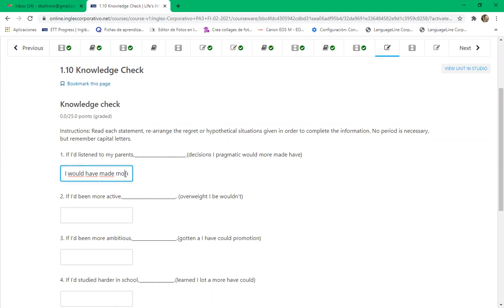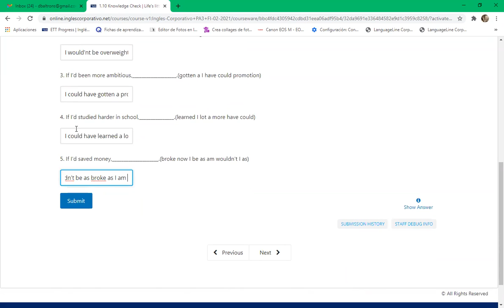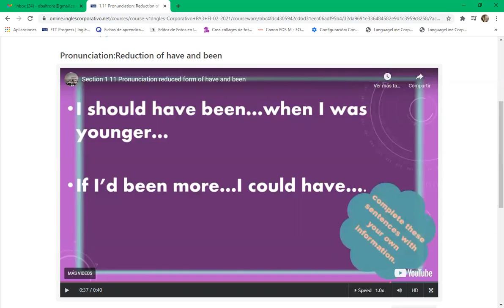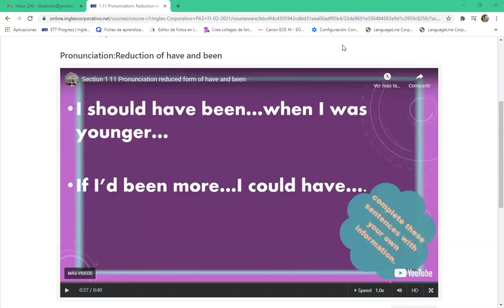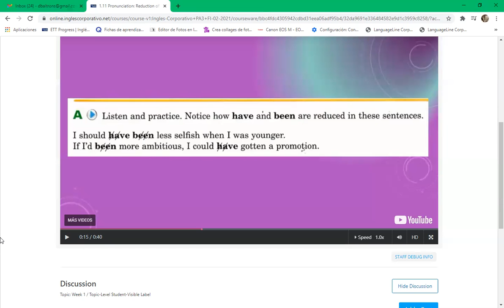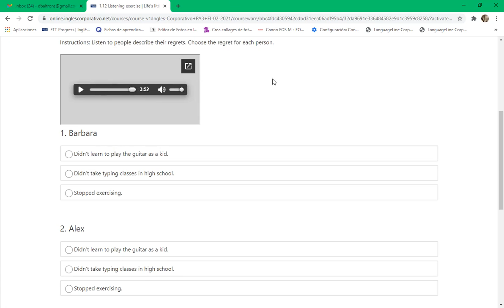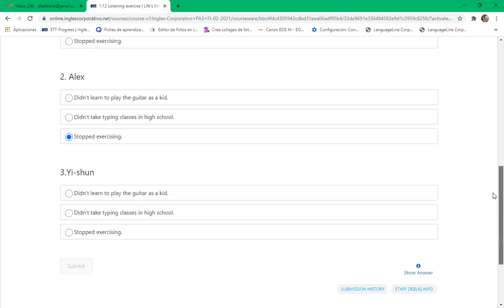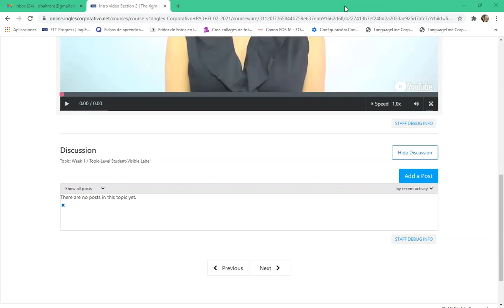Ingles Corporativo- 8-9 pm Day 4